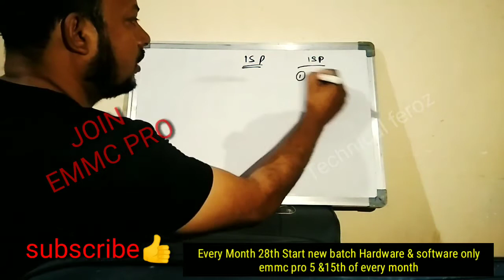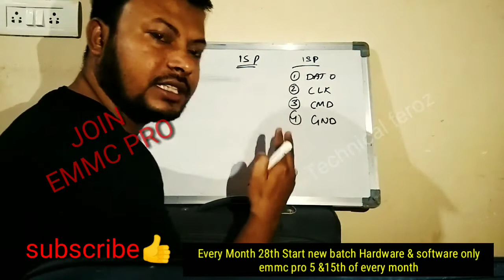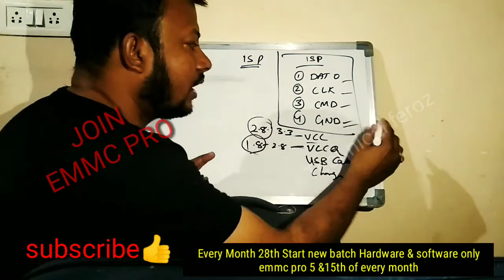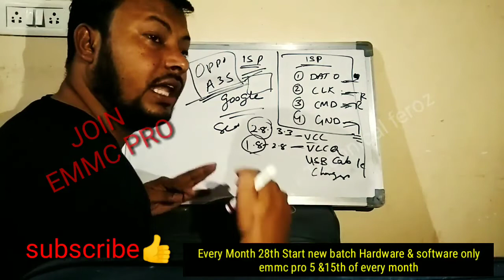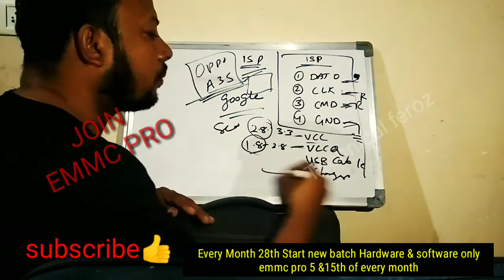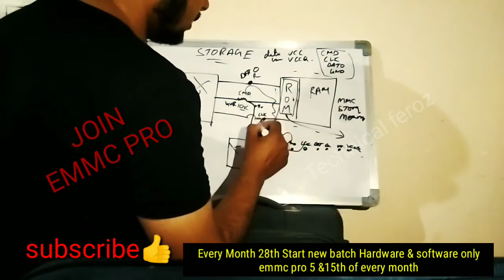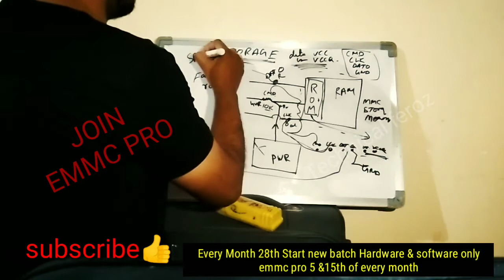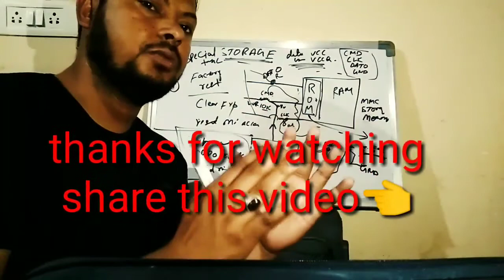Free Online EMMC Course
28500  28 FEB 2020 Batch Date Open

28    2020  - Hardware & Software ( One Month ) 28500/-

13  2019 - Software ( 10 day only Full Software ) 15000/-

15/  5 Oct     - EMMC 10 Day 8 hour no copy pen Class For Professional Only Fees - 20000/-